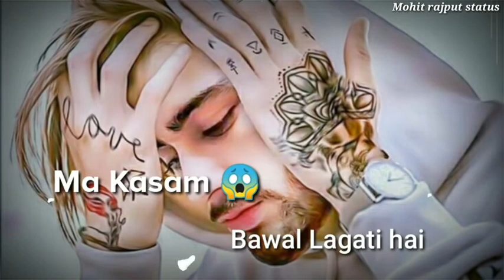Sharab Mai Bawal krogi kya very funny shayari status' WhatsApp status New 2020 sad WhatsApp status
Hello guys

Sad WhatsApp status New sad WhatsApp status New sad WhatsApp status New WhatsApp shayri status'WhatsApp status
Romantic Love shayari status WhatsApp status love status New sad WhatsApp shayri status mood off status

New WhatsApp shayri status New WhatsApp shayri status New WhatsApp shayri status New WhatsApp status New WhatsApp shayri status'2020